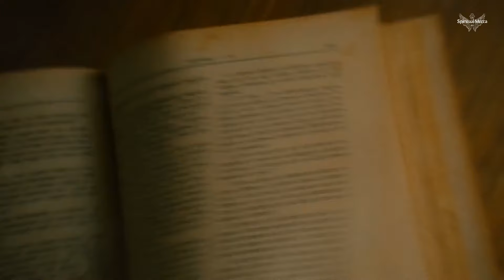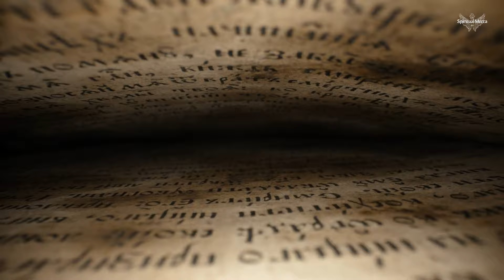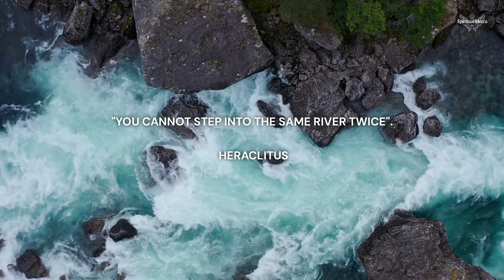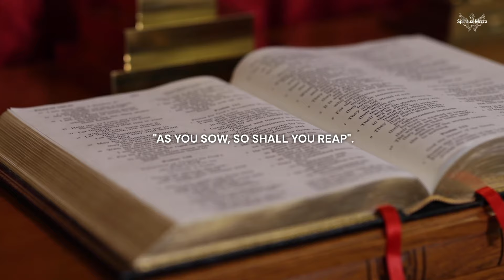The 7 Hermetic Principles: The Unseen Natural Laws of the Universe Explained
In this video, we explore the seven Hermetic Principles, also known as the unseen Natural Laws of the Universe.

One of the most significant texts associated with Hermeticism is the "Kybalion," published in 1908 by three anonymous individuals known as "The Three Initiates." The Kybalion distills Hermetic wisdom into seven foundational principles, which serve as a comprehensive guide to understanding the laws that govern the universe.

Understanding these principles will allow you to see the interconnection between mind, matter, and spirit, thereby guiding you toward a more harmonious and fulfilling life.